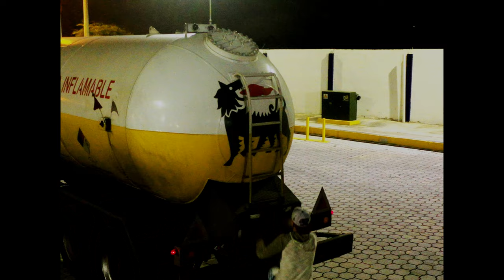Zai alejandro- Sunshine (Intergalactic Music) Vídeo Oficial.